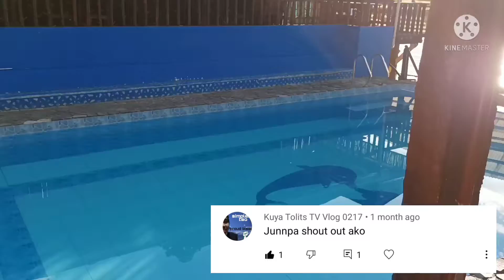ANDA DE BORACAY White Sand Resort 😱😱😎😎